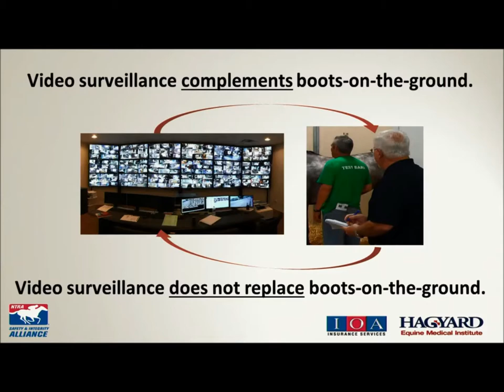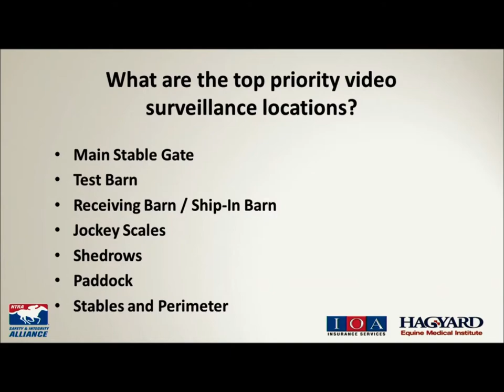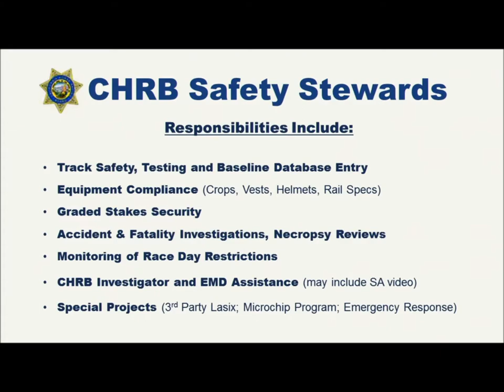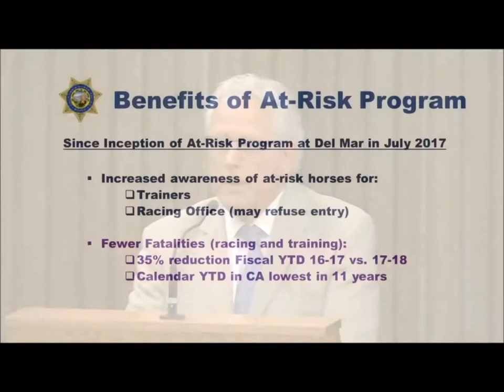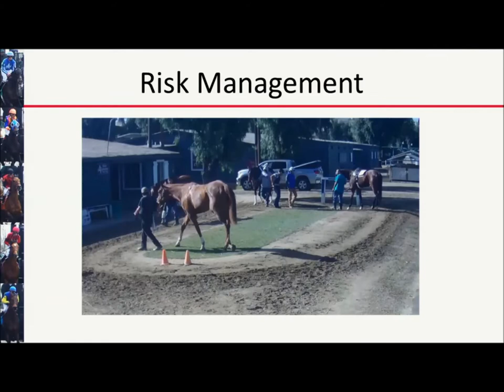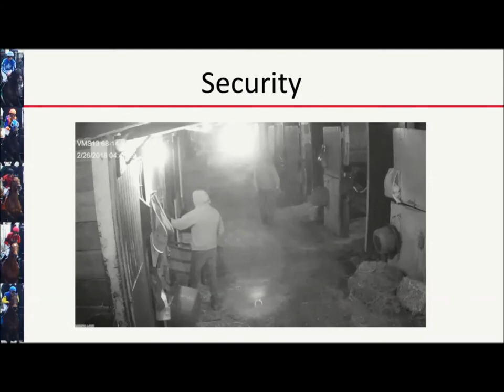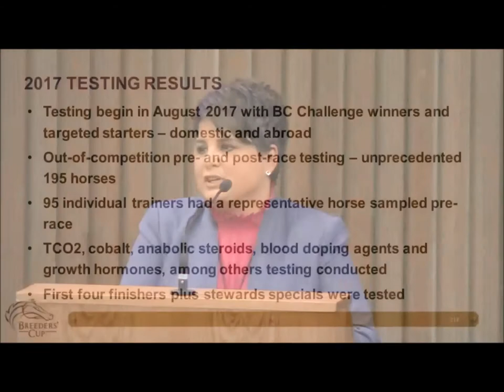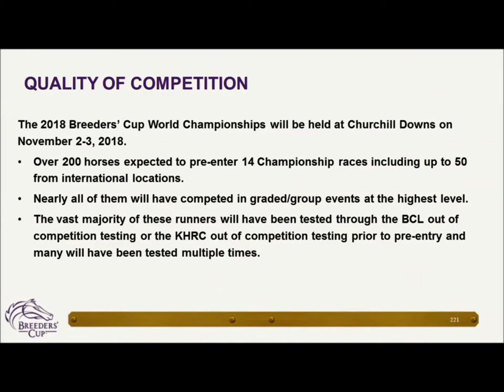2018 Welfare and Safety of the Racehorse Summit - Integrity Panel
Integrity and Security - Protecting the Horse and the Integrity of the Race
Rick Baedeker - Executive Director, California Horse Racing Board
Dora Delgado - Senior Vice President, Breeders' Cup
Marc Guilfoil - Executive Director, Kentucky Horse Racing Commission
Steve Koch - Executive Director, NTRA S&I Alliance
Cory Martinez - Stable Surveillance & 3rd Party Lasix Coordinator, Santa Anita